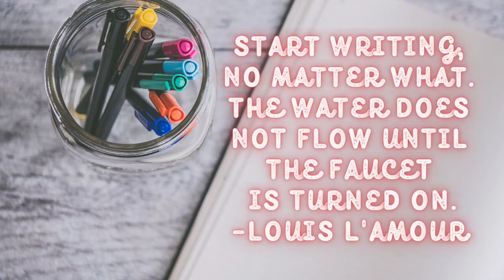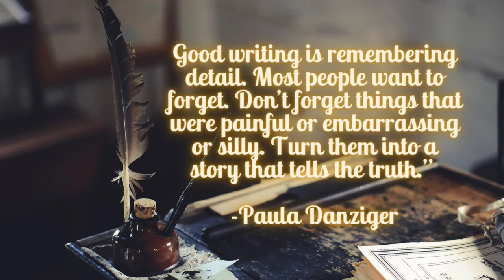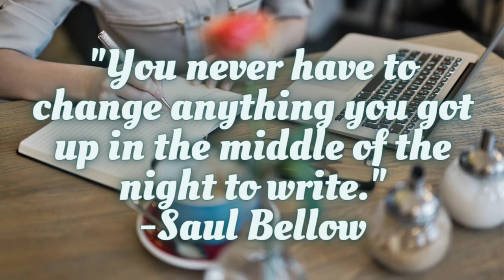❛❛ Motivational Quotes About Writing To Bring out the Writer in You✍️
Here presenting some quotes about writing. Everyone's a writer but you don’t start out writing good stuff,to catch the depth of any content we need good writing skills which can be formed after reading to become a good writer at the end.
A famous writer has said these: There is no rule on how to write. Sometimes it comes easily and perfectly: sometimes it’s like drilling rock and then blasting it out with charges.
-Ernest Hemingway

Thank You for stopping here!